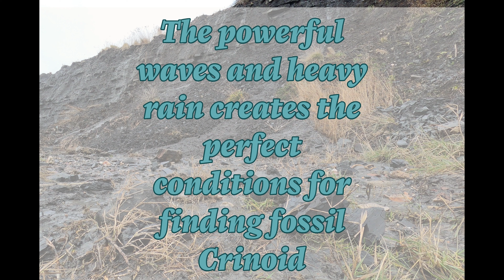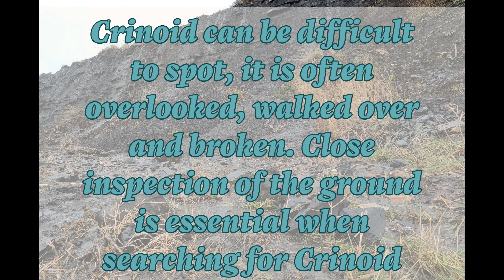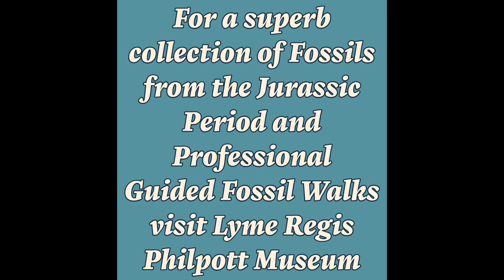Lyme Regis Fossil Hunting - * Crinoid Special * - Episode Five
Searching after storms to find Fossil Crinoid at Black Ven, Lyme Regis on the Jurassic Coast

Take care when fossil hunting in rough conditions, remember to check the tide times and tell someone where you are going. Stay away from the cliffs and sea.

Connie Wyatt.